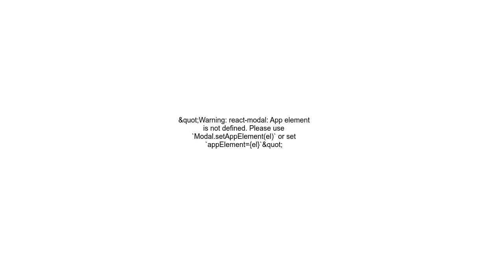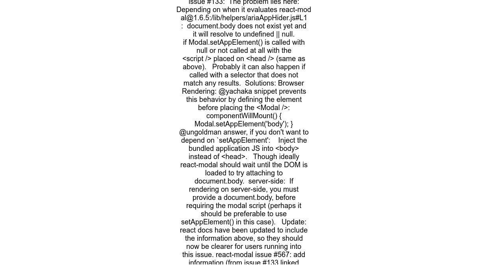&quot;Warning react modal App element is not defined Please use `Modal setAppElementel` or set `app